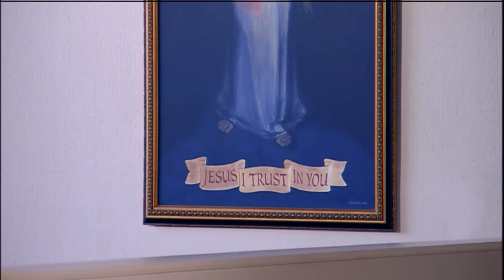Daily Readings and Homily - 2020-08-09 - Fr. John Paul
Nineteenth Sunday in Ordinary Time